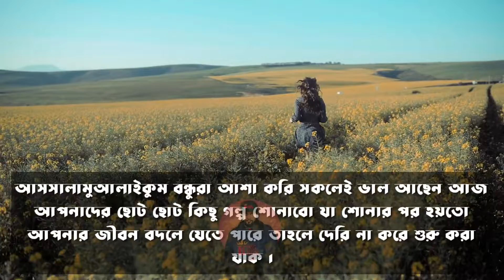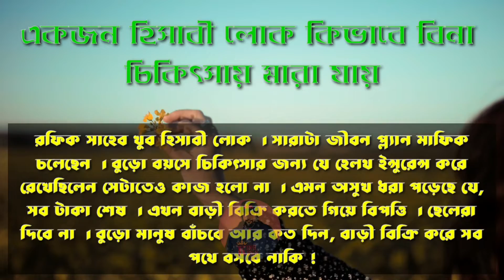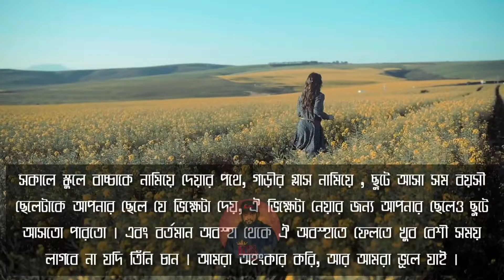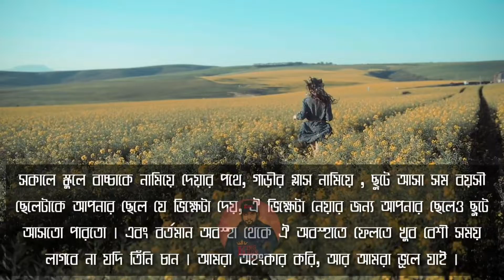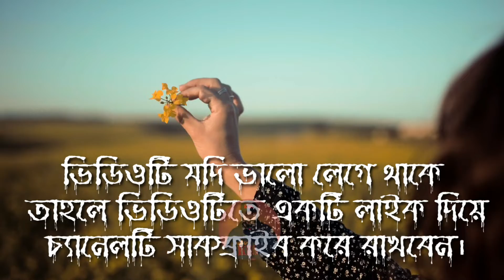জীবন বদলে দেয়ার মতন ছোট কয়েকটি গল্প।